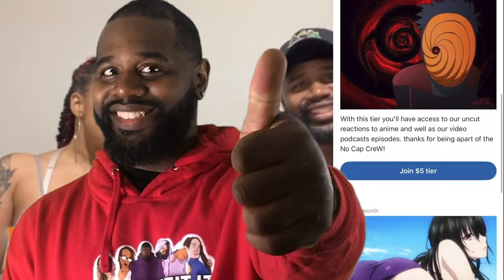A Deadly Bargain | The Legend of Vox Machina S3 Ep 1 Reaction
📜 Chapters:
00:00 Intro
00:37 Reaction
14:31 Review/Discussion